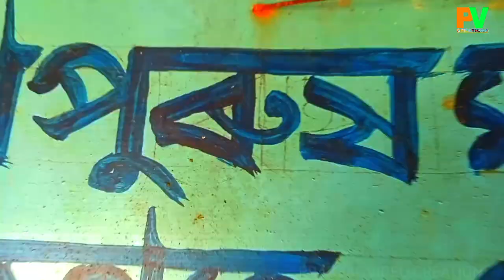মহাপুৰুষ শ্ৰীশ্ৰী মাধৱদেৱ স্থাপিত আদিসত্ৰ বাৰাদি || FULL HD 1080P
This famous satra was founded by Shri Madhabdeva who influenced many common people through his preaching. His teachings attracted many natives who believed in his thoughts and ideas, and thus, the satra gained popularity among the people.

The satra has a beautiful structure and the architectural designs used in decorating the premises depict the masterpiece work done by the artisans of those times. This religious institution is also very well known for spreading the Sanskrit culture and literature in many of the surrounding areas of the destination.

Exploring this religious site helps one in gaining a lot of knowledge about the culture and heritage of Assam.